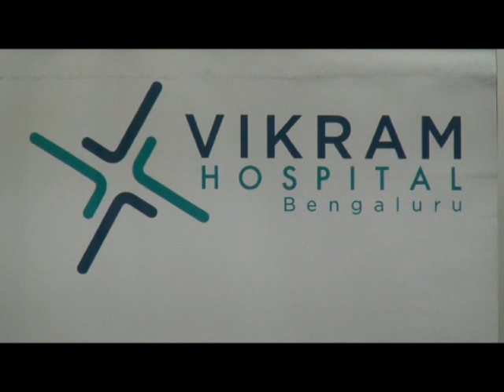Vikram hospital - Bengaluru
5 1/2 Years old Giril from oman undergoes Deep Brain stimulation surgery in India.